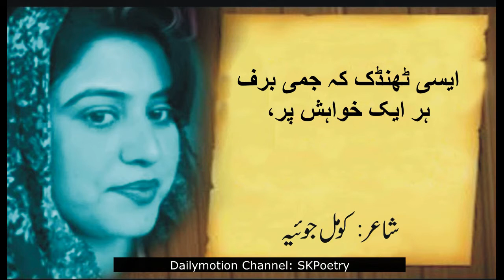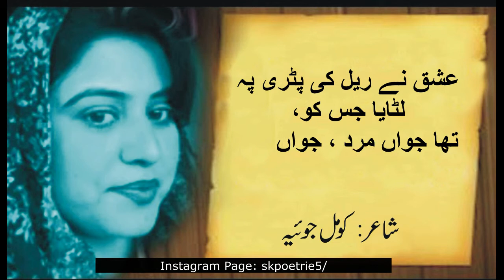Tu To Be Dard Hai Be Dard Bhi Aesa Waisa l Komal Joya Poetry l SK Poetry l Sad Poetry l Komal Joya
Voiceover : SK SaGaR
Poetry : Komal Joya

زرد چہرہ ہے مرا زرد بھی ایسا ویسا

ہجر کا درد ہے اور درد بھی ایسا ویسا

ایسی ٹھنڈک کہ جمی برف ہر اک خواہش پر

سرد لہجہ تھا کوئی سرد بھی ایسا ویسا

اب اسے فرصت احوال میسر ہی نہیں

وہ جو ہمدرد تھا ہمدرد بھی ایسا ویسا

یعنی اس دھول کے چھٹنے پہ بھی الزام جنوں

کوئی طوفاں ہے پس گرد بھی ایسا ویسا

پوری بستی میں بس اک شخص سے نسبت مجھ کو

مجھ سے منکر ہے وہ اک فرد بھی ایسا ویسا

عشق نے ریل کی پٹری پہ لٹایا جس کو

تھا جواں مرد جواں مرد بھی ایسا ویسا

 کیا تجھے ہجر کے آزار بتائے کوملؔ

تو تو بے درد ہے بے درد بھی ایسا ویسا